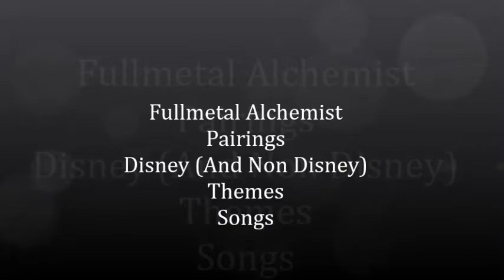Fullmetal Alchemist Disney/Non-disney pairing themes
Ok first of I would like to say Elricsest isn't in here because I boycott that pairing in every way shape and form. If it's your cup of tea that's great but It's not mine. Now enjoy~ I'm also working on a Vampire Knight, Fruits Basket, and Tokyo Mew Mew Disney theme songs and will soon be working on a Hellsing Disney theme songs. I'm also thinking about doing anime top 10's.

Royed- I won't say I'm in Love (Hercules)
EnWin- Beauty and the Beast (Beauty and the Beast)
Royoc- Once up an Dream (Sleeping Beauty) *Don't ask it just had fan art*
Edvy- Hellfire (The Hunchback of Notra Dame)
RiWin- You'll be in my Heart (Tarzan)
Wravy- Once upon a December (Anastasia)
Royia- At last I see the Light (Tangled)
Edwin- Far longer then Forever (Swan Princess)
Almei- Two World (Tarzan)
LingFan- Love will Find a Way (Lion King 2)
VanTrisha- Because I love her (Swan Princess 3)